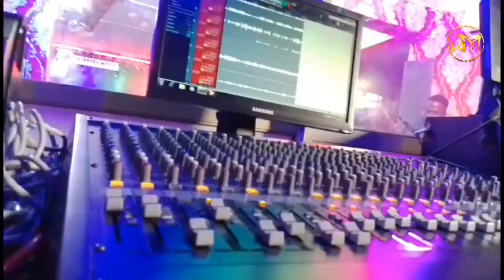GRACENATION IN WORSHIP ft Apostolic Praise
Uniquely unique! That's the praise mode of THE APOSTOLIC CHURCH NIGERIA. We had a studio session to make this edition a great one...